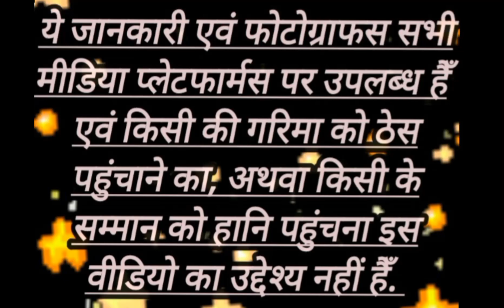पहली बार जब किसी हीरो ने अपनी शर्ट उतारी थी तब उसे मिला था 'गरम' होने का ख़िताब,कौन था हीरो और फ़िल्म?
music credit.

Phool Aur Patthar got a 2 stars review on RYM.

69% liked this film

Google users

Description

Widowed Shanti, left to die by cruel in-laws, and a thief, Shaka, form a unique relationship based on support and kindness. Just as Shaka begins तो
 reform himself, fate deals a new hand for the duo.

भाषा

डाउनलोड पीडीऍफ़

घड़ी

संपादन करना

फूल और पत्थर ( अनुवाद।  द फ्लावर एंड द रॉक ) 1966 की एक भारतीय रोमांटिक ड्रामा फिल्म है, जिसका निर्देशन और निर्माण ओपी रल्हन ने किया है और इसे अख्तर उल इमान और अहसान रिजवी केसाथ रल्हन ने लिखा है[1] इसने मीना कुमारी और धर्मेंद्र को एक साथ आने वाले विपरीत पात्रों के रूप में अभिनीत किया; उन्होंने एक कठोर अपराधी (या पत्थर , शाब्दिक रूप से एक पत्थर) की भूमिका निभाई, जिसकी आंतरिक अच्छाई (या फूल , शाब्दिक रूप से एक फूल) एक शुद्ध महिला के कुमारी के चरित्र द्वारा खींची गई है। इस फिल्म ने धर्मेंद्र को हिंदी सिनेमा में स्टार। फिल्म में शशिकला भी थीं, ललिता पवार , मदन पुरी और इफ्तिखार ।

बॉक्स ऑफ़िसअनुमानित ₹170 मिलियन

यह वह फिल्म थी जो धर्मेंद्र को स्टारडम तक पहुँचाने वाली गोल्डन जुबली हिट बन गई। यह फिल्म वर्ष 1966 की सबसे अधिक कमाई करने वाली फिल्म थी। [2] अपने मजबूत शरीर के कारण, उन्हें भारतीय फिल्म उद्योग के ही -मैन के रूप में भी स्वीकार किया गया था । वास्तव में, फिल्म का एक दृश्य जहां वह बीमार मीना कुमारी को ढंकने के लिए अपनी शर्ट उतार देता है, वह फिल्म के मुख्य आकर्षण में से एक था। उनके प्रदर्शन ने उन्हें उस वर्ष फिल्मफेयर पुरस्कारों में सर्वश्रेष्ठ अभिनेता की श्रेणी में नामांकित किया। 1960 के दशक में, प्रमुख व्यक्ति के लिए किसी फिल्म में कोई गाना नहीं गाना असामान्य था। फिल्म को धर्मेंद्र-मीना कुमारी को एक लोकप्रिय जोड़ी बनाने के लिए जाना गया और उन्होंने चंदन का पालना , मझली दीदी और जैसी अन्य फिल्मों में अभिनय किया।इसके बाद बहारों की मंजिल ।

शूटिंग के दौरान, एक समय पर, धर्मेंद्र का फिल्म के निर्देशक ओपी रल्हन के साथ झगड़ा हो गया था, क्योंकि उन्हें लगा कि निर्देशक का अहंकारी रवैया है और उन्होंने फिल्म को बीच में ही छोड़ने पर विचार किया। हालांकि, बेहतर समझ बनी और उन्होंने शूटिंग फिर से शुरू कर दी।

तमिल में एमजी रामचंद्रन के साथ ओली विलक्कू के रूप में, तेलुगु में एनटी रामाराव के साथ निंदू मनसुलु के रूप में और मलयालम में जयन के साथ पुथिया वेलिचम के रूप में फिल्म का पुनर्निर्माण किया meenakumari dharmendra opralhan#phoolaurpatthar meenakumarikamalamrohi shashikala##@movieskisanimabaaji9387